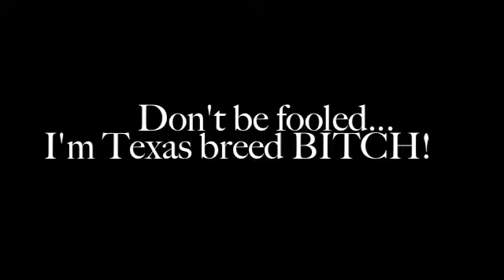Lil Wayne ft Drake - Right Above It (remixxx)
my verse on right above it please rate, comment, and subscribe thank you =). i love the feedback (yes haters tooo you are welcome) *all rights reserved fo owner of the song*